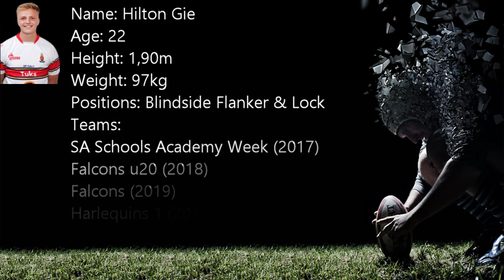Visual CV of Hilton Gie Oct 2022